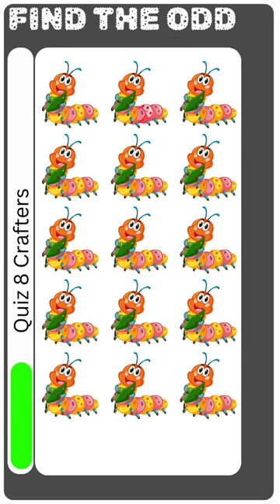Can You Spot the Odd One Out?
29-6-10 Test Your Visual Acuity: Find the Odd One Out! | Puzzle Quiz @Quiz8Crafters